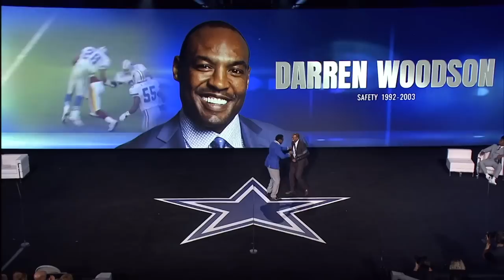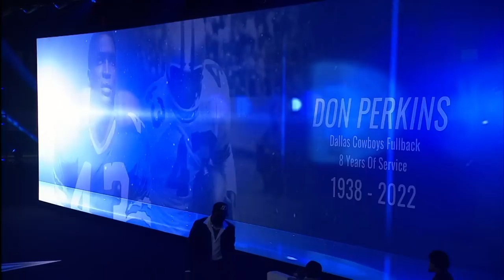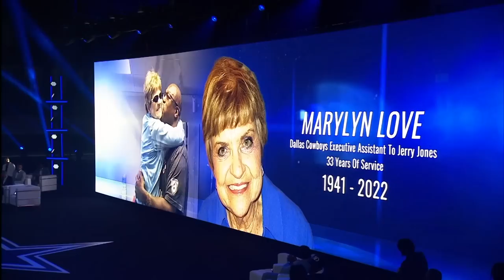Dallas Cowboys Season Kickoff Event | Dallas Cowboys 2022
A night to remember! ⭐️ Join us for a special showing of our SeasonKickoffEvent presented by Blockchain.com.